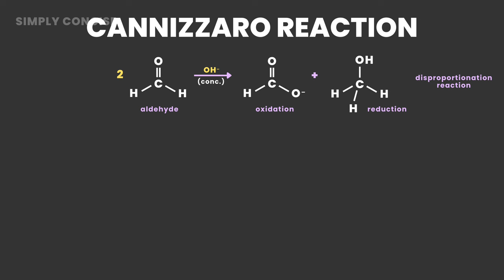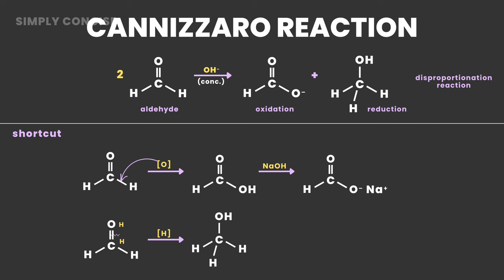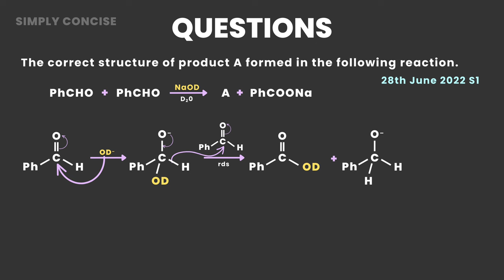CANNIZZARO REACTION for JEE Mains 2024 | with TRICKS 🤩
Topics covered:-

If the link does not work,

If you plan to buy the test series, use our code "PSKR24" to get Rs. 4500 off.
It will help us to fund these quality lectures ☺
It can be a way for you to support us in this journey